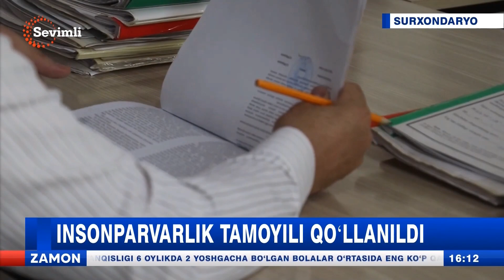Insonparvarlik tamoyili qo'llanildi